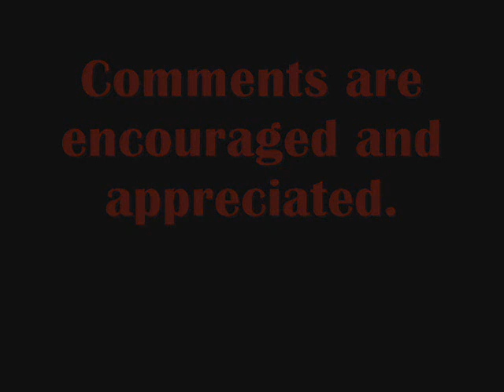Shake - The Qure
we have permission to upload - The Qure owns the rights to the song.